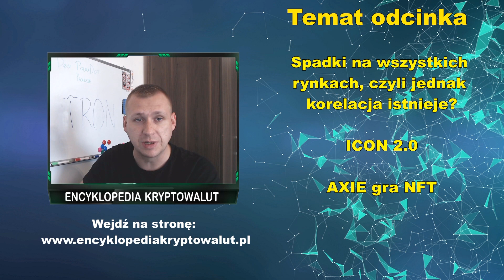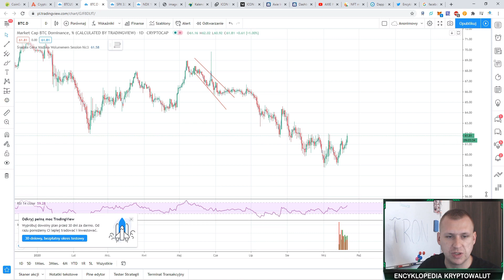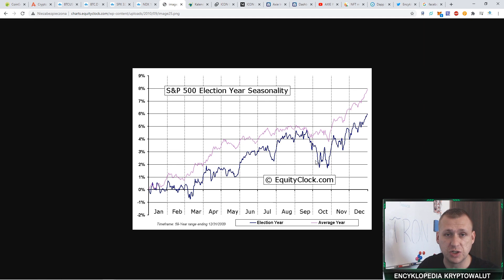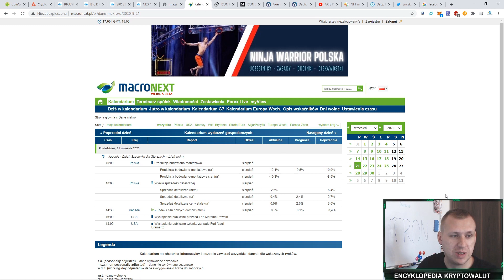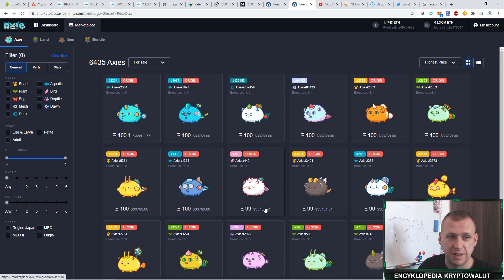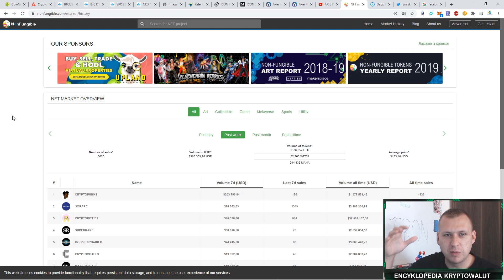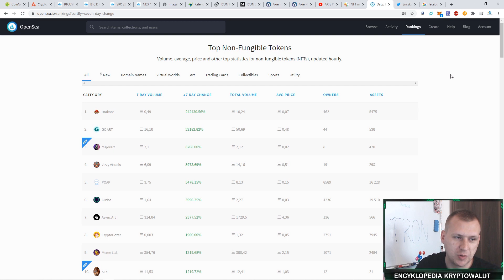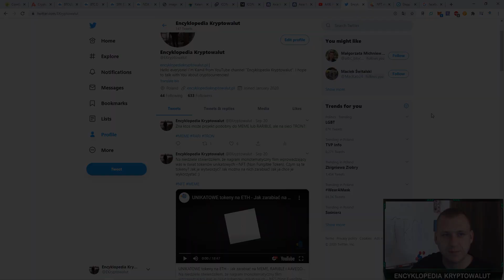NIEDŹWIEDZIE SKACZĄ PRZEZ OKNO! SP500 W DÓŁ, BITCOIN W DÓŁ! CO ROBIĆ?!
Krwawy poniedziałek na rynkach akcji, powoduje również spadki na rynkach kryptowalut. Czy zobaczymy w tym tygodniu Bitcoina poniżej 10k$, a Ethereum poniżej 300$? AxieInfinity, czyli gra NFT, w której zarabiasz tokeny SLP. Oprócz tego informacje o ICON 2.0.

Kantor 4coins!

Moje ID do podania podczas rejestracji na giełdzie Binance:
- 10150630